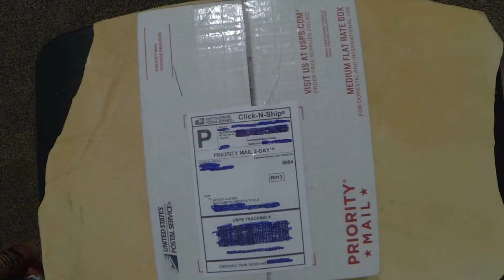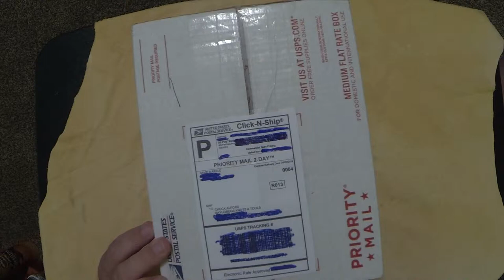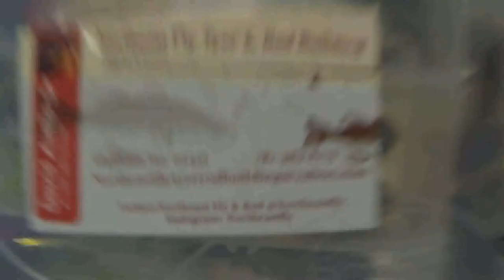Unboxing Video From Northeast Fly Tyer & Rod Building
I recently received a very nice package in the mail from David at Northeast Fly Tyer & Rod Building. He is an outstanding craftsman and artist. He sent a large selection of his flies that he ties... I would recommend if you are looking to replaces, add, or stock up on your flies. Please make sure to go by his Facebook Page. Thanks for the awesome package David!!!